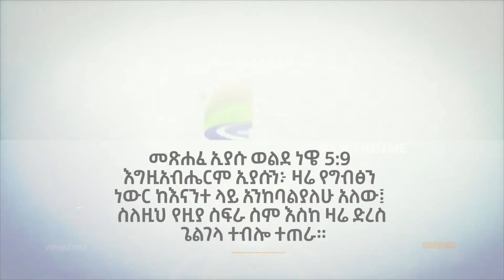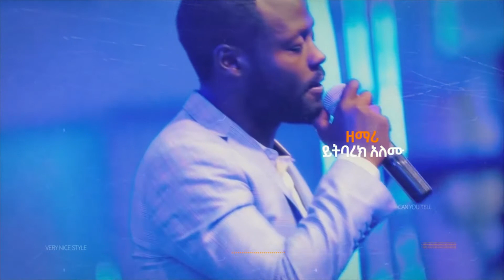ታላቅ መንፈሳዊ ኮንፍረንስ # በጌልጌላ የካህናት መቅደስ ቤተክርስቲያን አራተኛ# ዓመት ክብረ በዓል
APOSTIL_ ZELALEM _TEFERA # GELGELA_TV
ጌልጌላ_የካህናት_መቅደስ_ቤተክርስቲያን
 በየጊዜው  የምንለቃቸው  ቪድዮዎች በፍጥነት  እንዲደርሶት
የዩቱብ ገጻችንን#GELGELA_TV በማለት SUBSCRBE ማድረግዎን አይረሱ

ለበረከት ሁኑ
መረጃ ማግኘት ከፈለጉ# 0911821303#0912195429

“እነሆ፤ ዛሬ የግብፅን ነውር ከእናንተ ላይ አንከባል ያለሁ” አለው ኢሳ 5:9